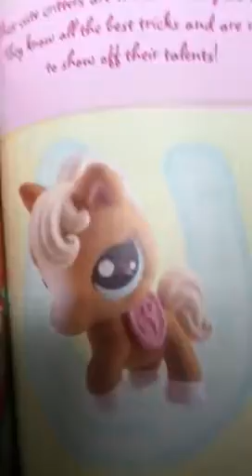Horse tv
Tally making a show